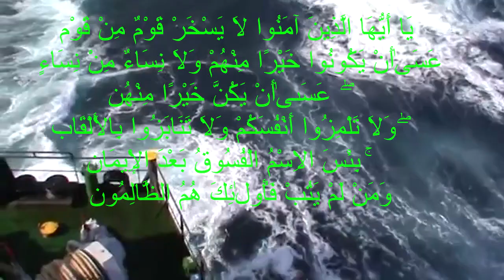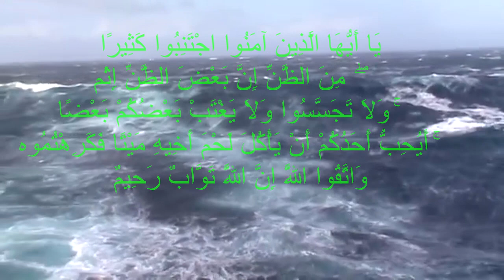Surat Al Hujarat Ayat 11-12 Ustadz Hannan Attaki (Beautiful Recitation)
Mari Kita Tadaburi Bersama Surat Al Hujarat Ayat 11-12

11. Hai orang-orang yang beriman, janganlah sekumpulan orang laki-laki merendahkan kumpulan yang lain, boleh jadi yang ditertawakan itu lebih baik dari mereka. Dan jangan pula sekumpulan perempuan merendahkan kumpulan lainnya, boleh jadi yang direndahkan itu lebih baik. Dan janganlah suka mencela dirimu sendiri dan jangan memanggil dengan gelaran yang mengandung ejekan. Seburuk-buruk panggilan adalah (panggilan) yang buruk sesudah iman dan barangsiapa yang tidak bertobat, maka mereka itulah orang-orang yang zalim.
12. Hai orang-orang yang beriman, jauhilah kebanyakan purba-sangka (kecurigaan), karena sebagian dari purba-sangka itu dosa. Dan janganlah mencari-cari keburukan orang dan janganlah menggunjingkan satu sama lain. Adakah seorang diantara kamu yang suka memakan daging saudaranya yang sudah mati? Maka tentulah kamu merasa jijik kepadanya. Dan bertakwalah kepada Allah. Sesungguhnya Allah Maha Penerima Taubat lagi Maha Penyayang.